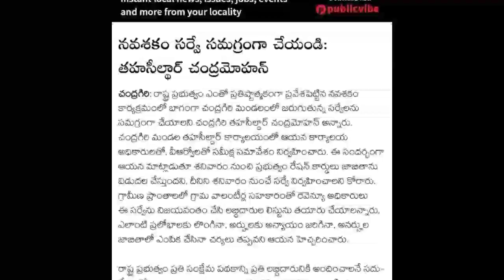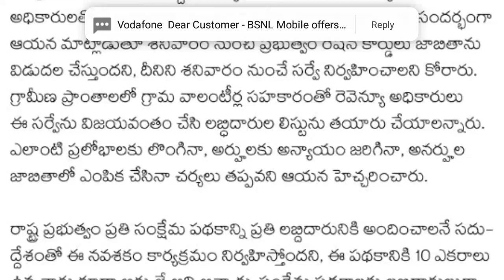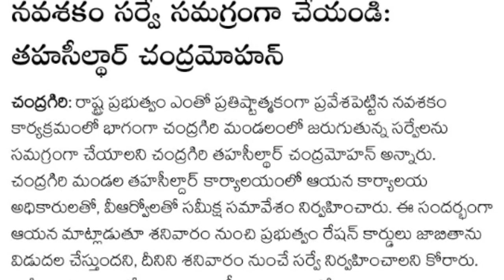వాలంటీర్లు నవశకం తో జాగ్రత్త ! ఇలా చేస్తే కఠిన చర్యలు తప్పవు ! Ap Grama volunteer Navasakam